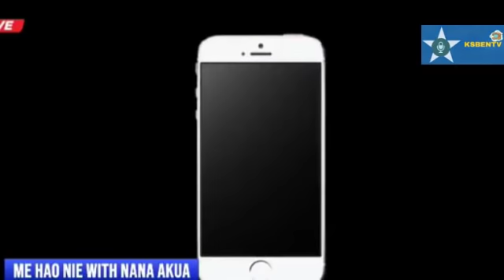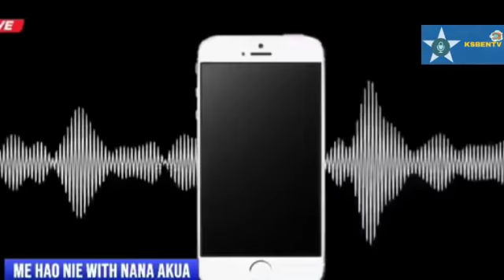A man abroad narrates how his wife in Ghana sold his land to build a house for her mother